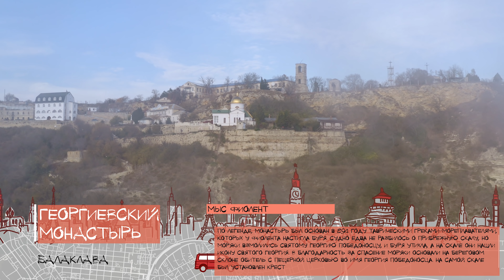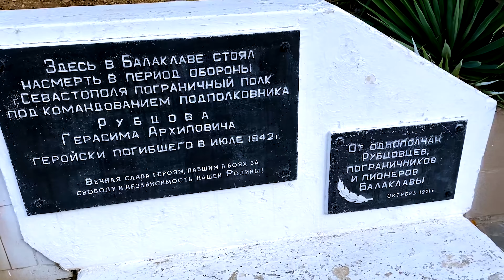Балаклава, Крым. Курорт? Или головной убор Украинских патриотов?!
Балаклава. Маленький Лондон или головной убор Патриотов?! История Крыма, а также чей Крым?!) На все эти вопросы есть ответы в серии роликов про Крым на нашем канале!) История Крыма! От Листригонов и Тавров и до присоединения к Российской империи!) Все это очерки из нашего автопутешествия по России а в данной серии из автопутешествия по Крыму! Таврида Трасса!

   Источники:
1. Ю. М. Могаричев. Пещерные города в Крыму. — Симферополь: Изд. Сонат, 2005.
2. Крымское ханство: вассалитет или независимость? // Османский мир и османистика. Сборник статей к 100-летию со дня рождения А. С. Тверитиновой (1910—1973)
3. Платонов А. В. Борьба за господство на Чёрном море.
4. Самый полный набор статей современных историков о Крыме! трасса таврида крым сегодня крым 2020 радио свобода севастополь 2020 алушта максим репьев коронавирус в севастополе! россия!